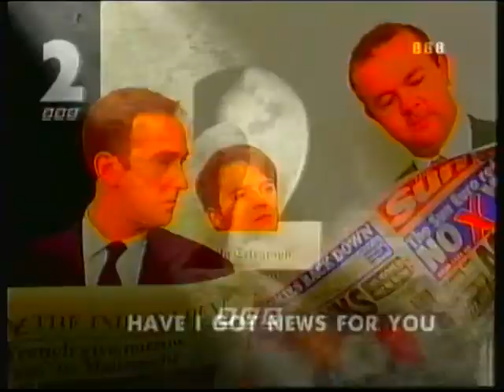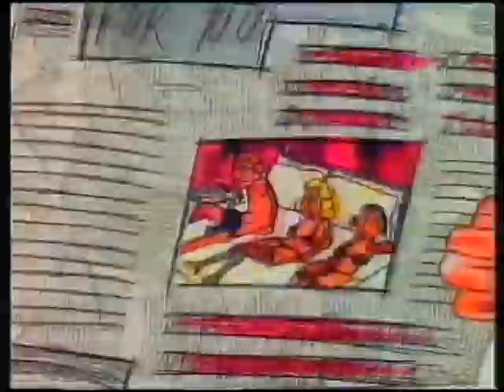BBC2 | The Enemy Within and continuity | 28th April 1995 | Part 1 of 2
Should you need the Samaritans, they can be contacted by dialling 116 123 or texting "SHOUT" to 85258 or by visiting their

Poor mental health affects many if not most of us at some point in our lives. I myself have suffered from severe depression in the past and currently have had anxiety for many years (depression, anxiety and the Autistic Spectrum go hand in hand), so I thought it appropriate to publish this programme I found - purely as an historical artefact - to see how treatment and attitudes to poor mental health were in early 1995. Actress Imogen Stubbs talks to Professor Anthony Clare about her experiences with anxiety and depression.

I should stress that the advice and treatments mentioned in this programme should not be tried today, as the treatments and advice given nearly 27 years ago will not necessarily be the same today, it is presented here merely as a window on this subject in the past. Please consult a mental health specialist for current advice and treatment.

End of World Snooker
BBC2 trailer: Jo Brand Goes Back to Bedlam
BBC2 trailer: The Talking Cure
BBC2 slide: have I Got News For You
BBC2 "copper cut out" ident: The Enemy Within
End of The Enemy Within
BBC2 slide: States of Mind counselling hotline
BBC2 "CCTV" sting
BBC2 trailer: The Smell of Reeves and Mortimer
BBC2 trailer: The Outer Limits
BBC2 "blade" ident: Have I Got News For You